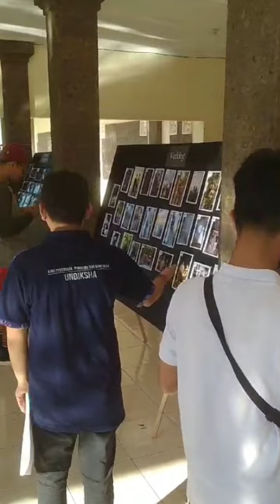A.A. Wiranata Kusuma Menyapa Warga Masyarakat, Menuju Buleleng 1.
A.A. Wiranata Kusuma Menyapa Warga Masyarakat, Menuju Buleleng 1 ( satu ).

hastag;